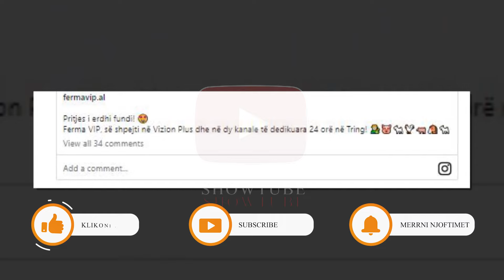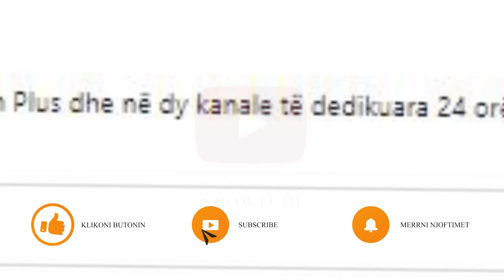Pas ndarjes nga Xhensila, Bes Kallaku nis nje rrugetim te ri?